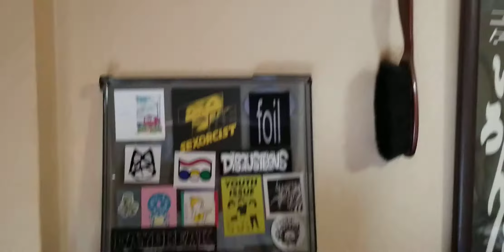KARA THRACE - TUNING